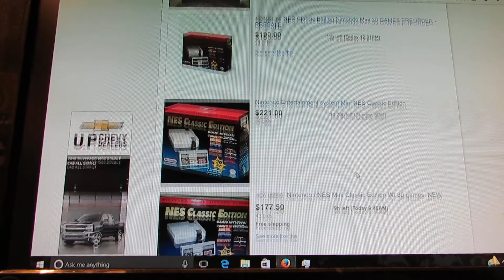$700+ Nintendo NES Classic Edition eBay Auctions | Jason Asselin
VISIT MY ETSY STORE, SEE WHAT I HAVE FOR SALE:
Have you seen the insane eBay auctions? If you didn't find the new Nintendo NES Classic Edition in the stores or on Amazon, you may wind up looking on eBay and spending at least 5 times what you paid!